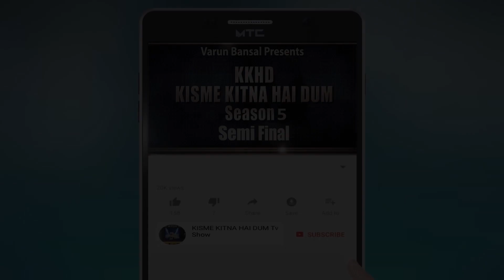SIMRAN | KISME KITNA HAI DUM | KKHD | TV SHOW | SEASON -5 | SEMI FINALE | LATEST VIDEO